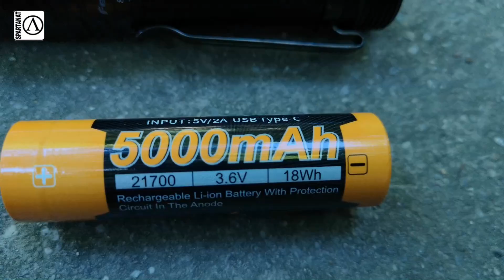Fenix PD36 TAC - Die beste Lampe für Dienst und EDC?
Heute schauen wir uns die PD36 TAC Taschenlampe von Fenix im Detail an. Sie wird mit einem Akku geliefert und beschert euch 2.000 Lumen für über drei Stunden. Alle weiteren Details findet ihr im Video als auch bei uns af der Seite